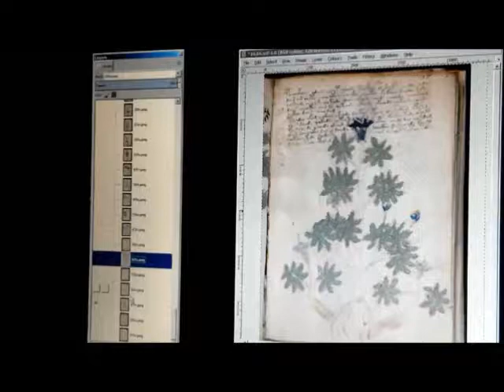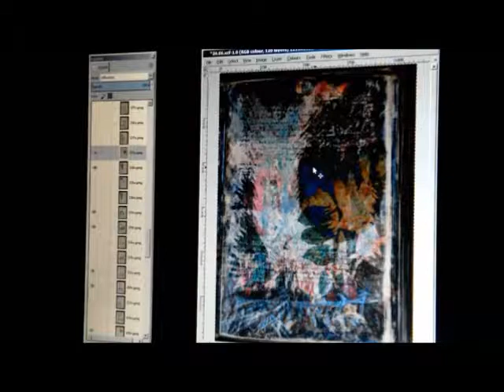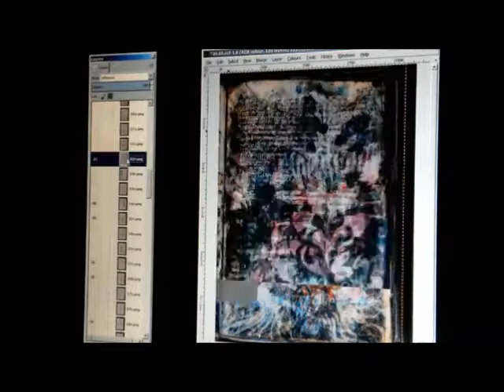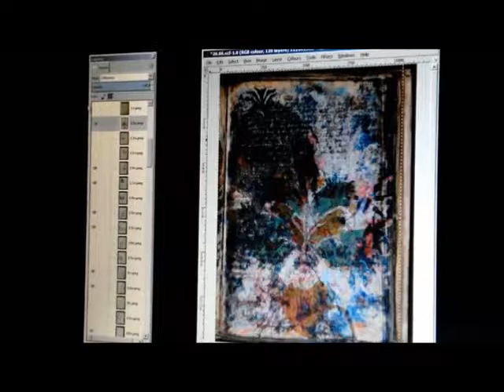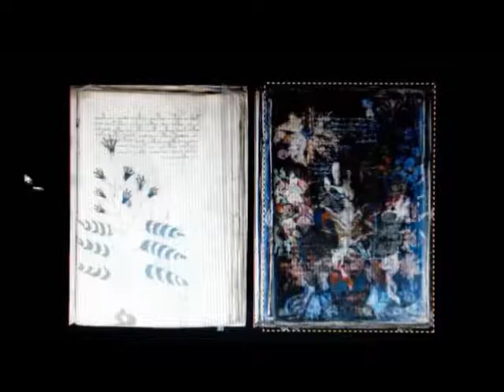EX 1 Voynich Manuscript Herbal x1 x6